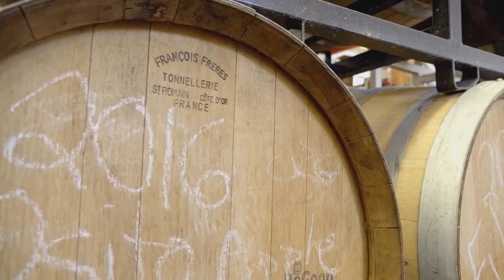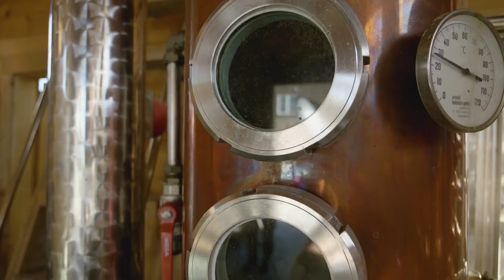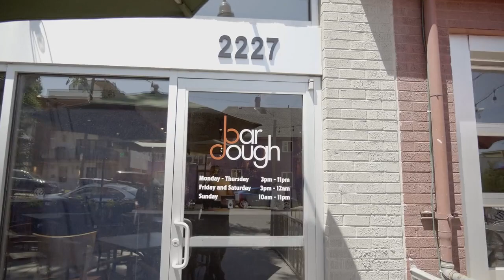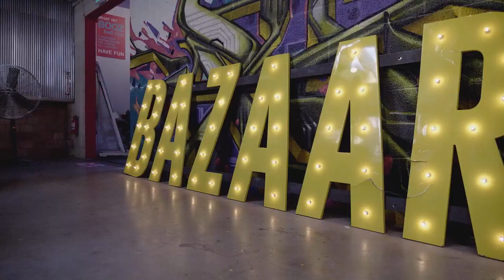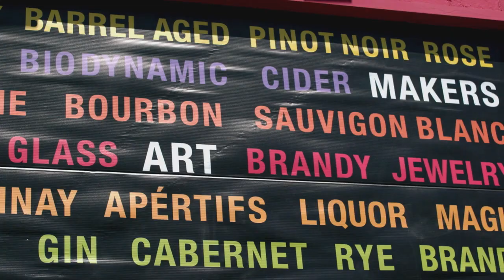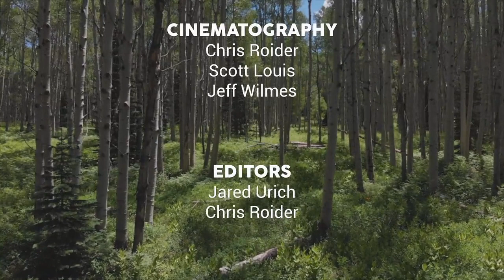Jack Rabbit Hill Farm - tasteMAKERS Season 1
A biodynamic farmer approaches the farm as its own diverse organism, with each element — plants, insects, animals and soil — contributing to the whole. At Jack Rabbit Hill Farm in Hotchkiss, Colorado, Lance Hanson is crafting biodynamic wines that express his farm’s mountain terroir along with eau de vie, cider, gin and other beverages that reflect the character of western Colorado.